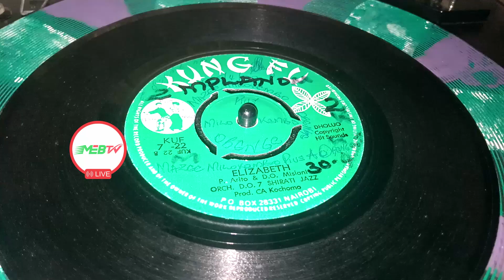KUNGFU 22 SIDE B.ELIZABETH.by P.ARITO & D O MISIANI.ORCH.D.O 7 SHIRATI JAZZ.